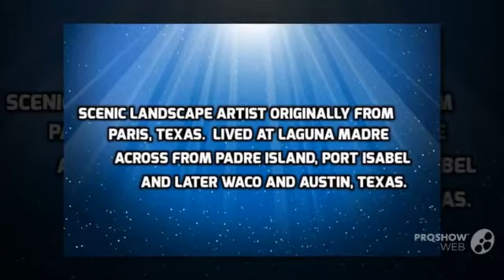Mildred Harrison, Midge Harrison Texas artist